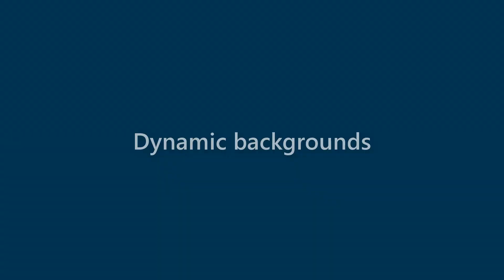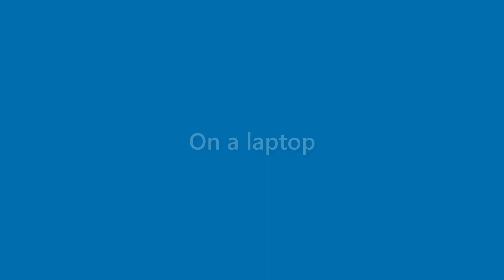Laurie Hampton - appearance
Name Look - Laurie Hampton - appearance. In this video we present "Laurie Hampton" name look and feel in various scenarios.
This video will cover:
How does "Laurie Hampton" look as a personal letterhead?
How does "Laurie Hampton" look on a business card?
How does "Laurie Hampton" look on a computer/laptop screen?
How does "Laurie Hampton" look with different background colors?
How does "Laurie Hampton" look with various fonts?